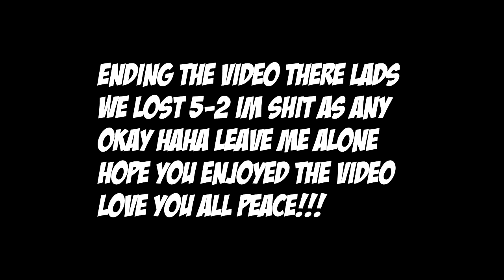PRO CLUB FUNNY MOMENTS WITH FRIENDS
Twitch.tv/Pausevii